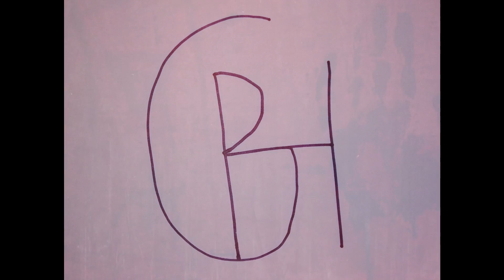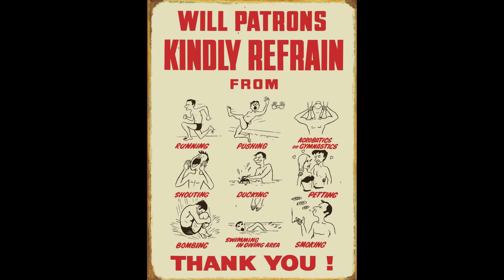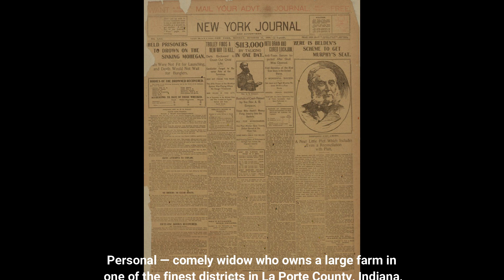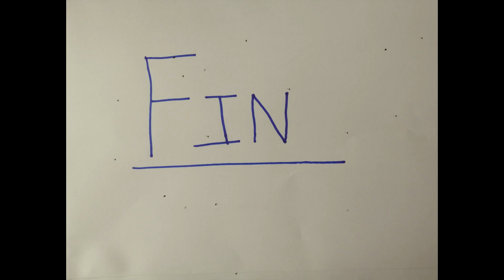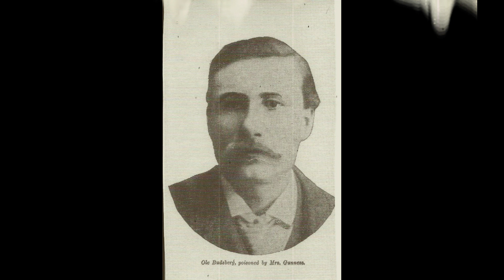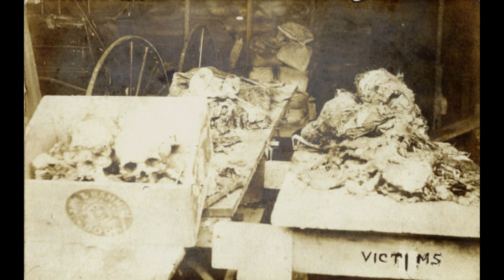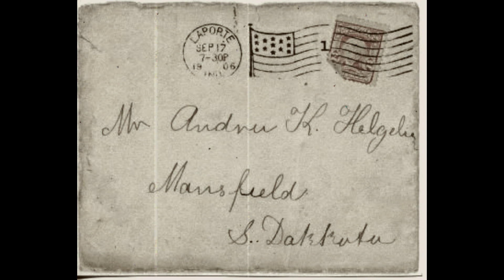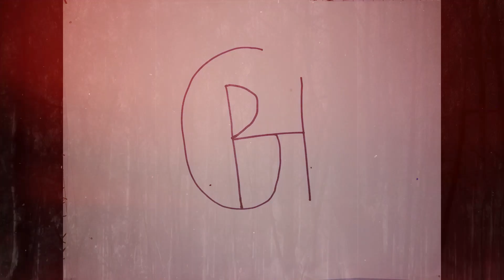Belle Gunness - The Black Widow of La Porte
Belle Gunness lived in La Porte, Indiana and would go on to become one of America's most shocking Serial Killers. Belle would entice suitors to the Gunness farm under the pretence of marriage, where here she would poison, then kill her incapacitated victims and bury their dismembered corpses in the pig pen of the Gunness farm and steal their money. After a fire engulfed the Gunness farm, the bodies of her children were found along with a headless corpse that was named as Belle Gunness, however many believe it was not Belle and she escaped with her stolen fortune and lived on.